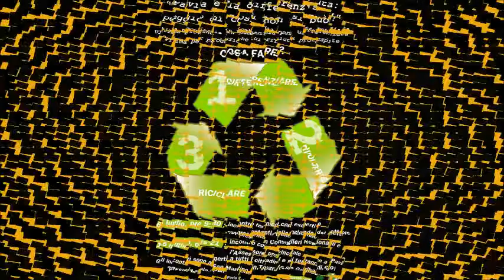Workshop rifiuti 2 - interventi 5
Workshop rifiuti in provincia di Pavia 2° incontro